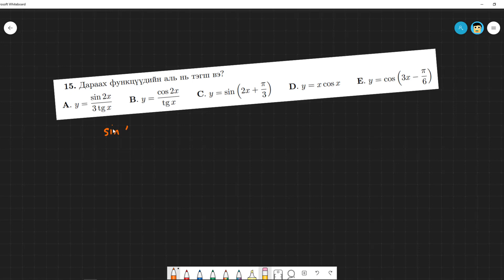ЭЕШ Математик 2018 оны А хувилбар 15-р бодлого - Бямбаа Byambaa | Онлайн хичээл